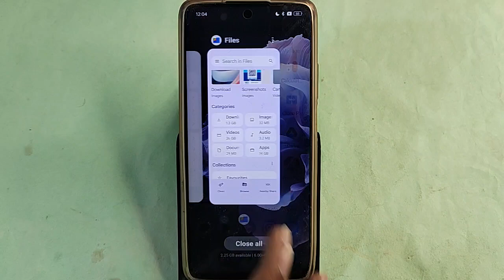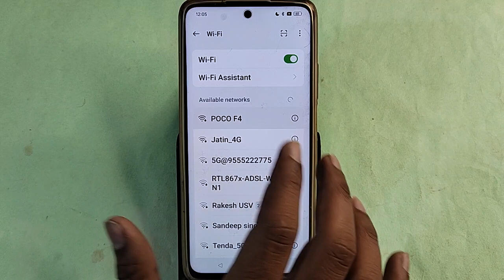Realme Narzo 70x me online wallpaper kaise lagaye, how to set online wallpaper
realme narzo 60x auto change online wallpaper settings | realme narzo 70x hd wallpaper settings | realme narzo 60x wallpaper settings | realme narzo 60x set auto change wallpaper | realme narzo 70  online wallpaper change

Best powerful CPU under 10k

60-Inch Tripod with Bag

7 Socket 6A Extension Board